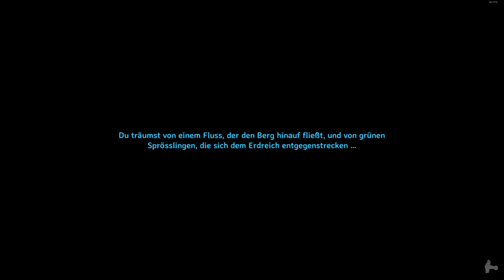VALHEIM #67 - Jetzt wirds rund... - Solo, Singleplayer - Gameplay German, Deutsch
Valheim rund bauen. Valheim base building. Valheim Gameplay German, Lets Play von Valheim auf Deutsch. Wir bauen an unserer Basis weiter! Ein Portalkreis soll entstehen. Also erstmal die Fläche abstecken...